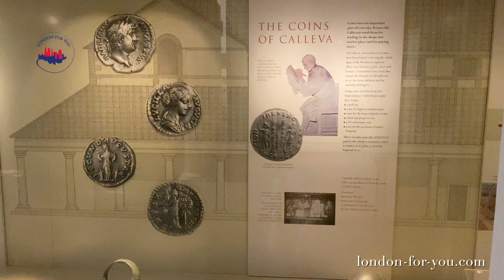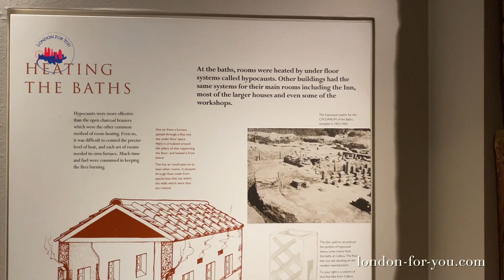Reading Roman Museum музей